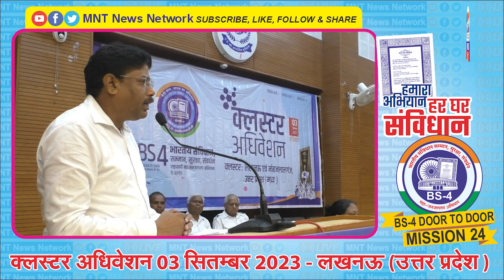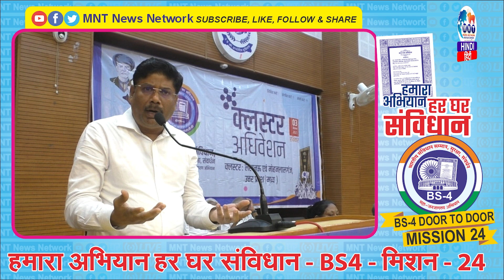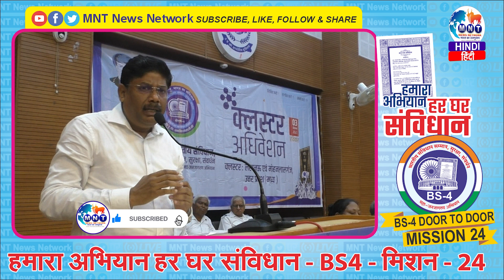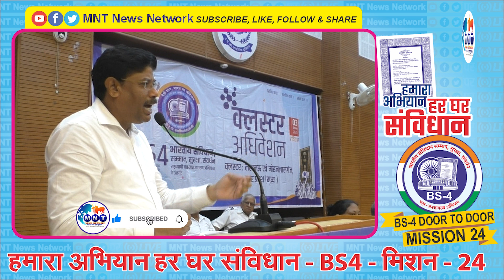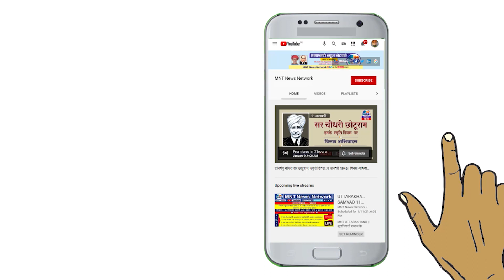MNT-Hindi | संविधान सुरक्षित नहीं है Prof. Dr.Munesh Kumar ने ऐसा क्यों कहा | BS4Campaign | BAMCEF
क्लस्टर अधिवेशन 03 सितंबर 2023 - लखनऊ (उत्तर प्रदेश)
Cluster Convention 03 September 2023 - Lucknow (Uttar Pradesh)
मू. डॉ. मुनेश कुमार, राष्ट्रीय उपाध्यक्ष, मूलनिवासी कर्मचारी कल्याण महासंघ, नई, दिल्ली
Prof. Dr.Munesh Kumar, National Vice President, MULNIVASI KARMACHARI KALYAN MAHASANGH, New Delhi